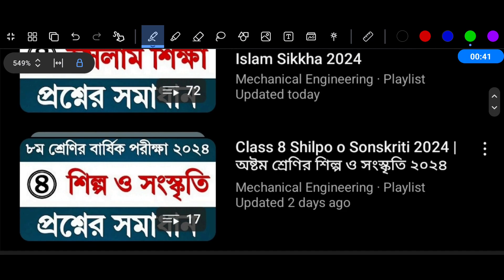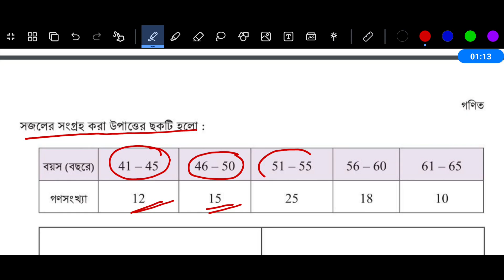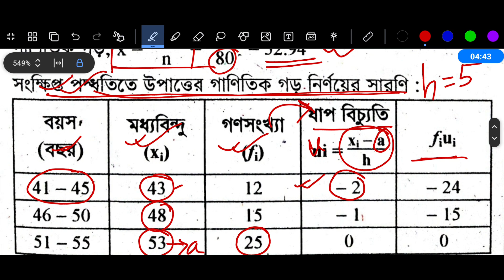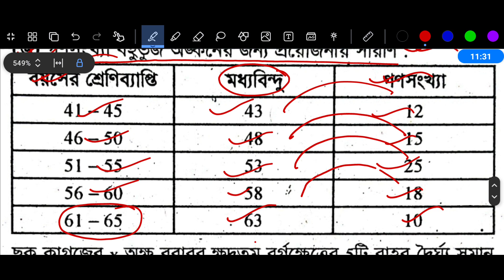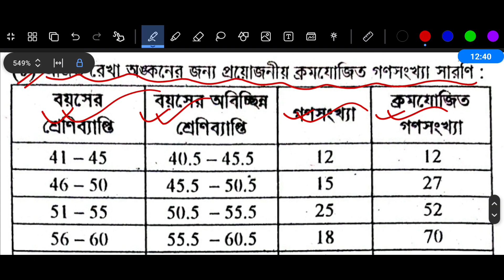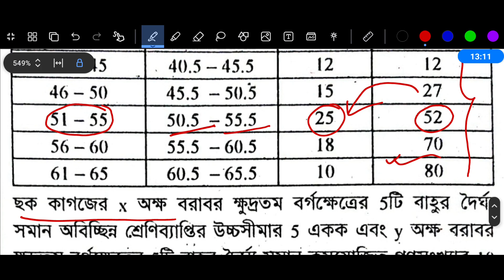Class 8 Math Chapter 10 Page 241 | অষ্টম শ্রেণির গণিত ১০ম অধ্যায় পৃষ্ঠা ২৪১ তথ্য বুঝে সিদ্ধান্ত নিই